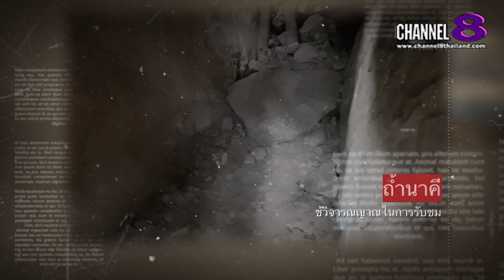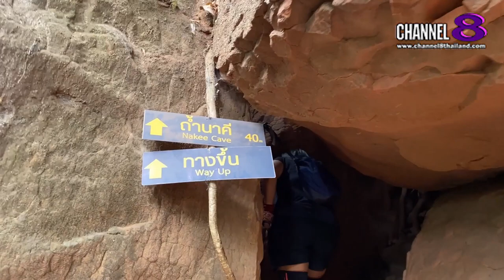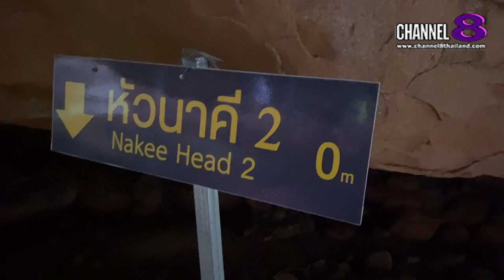Channel8Thailand : เปิดปากคนดัง : 26-03-65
สัมผัสความลี้ลับ ถ้ำนาคี

4 Ku-band @ 54 MHz
24 Ku-band @ 27 MHz

Downlink Information:
NAT TV 1 and 2
Transponder: 22
Frequency: 12090
Symbol Rate: 20000
FEC: 3/4

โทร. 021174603